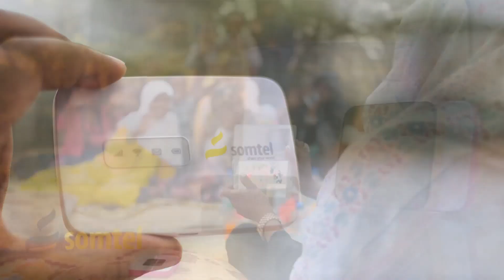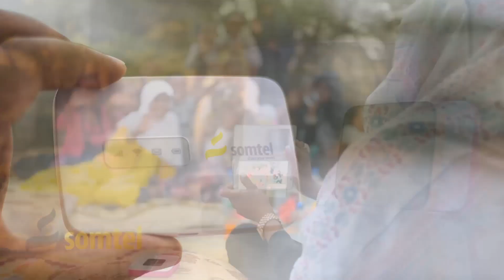MAXAMED BK WAKHTIGA TAGAYOW SALAAMA OFFICIAL VIDEO 2017 HD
XIDIGAHA GEESKA
LIVE PROGRAM VOA
WARAYSI SAGAL MUSTAFE